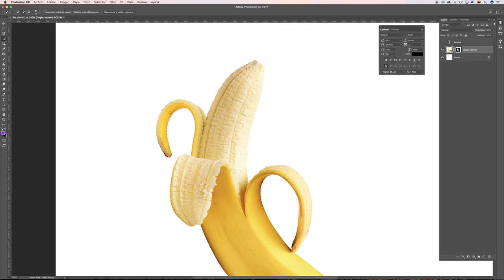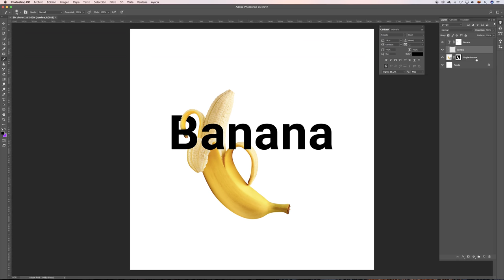Trucos profesionales. Integrar texto con imágenes.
En este rápido tutorial, ponemos a prueba algunos conceptos aprendidos y ponemos a prueba nuestro nivel.